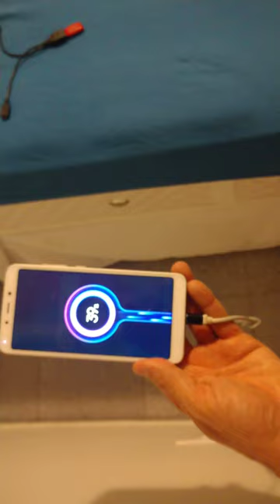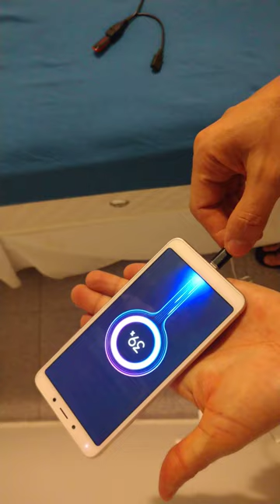Cabo USB OTG em Y (splitter) com defeito de fabricação.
Vídeo mostrando que o produto "2 em 1 OTG Micro USB Power Y Splitter Adaptador USB para Micro 5 Pin Masculino feminino cabo" (oferta disponível ou abreviadamente "Cabo USB OTG em Y", que comprei novo e recebi em 29/11/2019, importado da China pela empresa "Americanas.com" (B2W - Companhia Global do Varejo, CNPJ 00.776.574/0006-60, pedido 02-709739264 de 27/09/2019), chegou com um defeito de fabricação (vício) que faz com que esse cabo não transmita energia elétrica para carregamento da bateria do smartphone ao qual eu conecte esse cabo, embora, de acordo com a oferta desse produto, essa seja uma das funcionalidades que ele possui.

De acordo com a oferta, o funcionamento completo desse cabo consiste em você conectar seu carregador elétrico de smartphones a uma tomada elétrica, conectar o plugue micro USB desse carregador elétrico à tomada micro USB desse cabo, conectar o plugue micro USB desse cabo à tomada micro USB do smartphone, e então conectar um periférico USB (como um pendrive USB ou teclado de computador USB, por exemplo) à tomada USB desse cabo.

O resultado esperado com a utilização desse cabo seria seu smartphone ser alimentado (bateria do smarthone e todo o circuito do smartphone sendo abastecidos) com energia elétrica oriunda da rede elétrica (tomada de parede) enquanto simultaneamente seu smartphone usaria esse cabo para acessar os arquivos disponíveis no pendrive ou lhe possibilitar digitar textos no smartphone usando o teclado externo, por exemplo.

No entanto, conforme mostrado no vídeo acima, esse cabo está com algum defeito que faz com que ele não transmita a energia elétrica para o smartphone, embora a fonte de energia elétrica esteja corretamente conectada e funcionando corretamente.